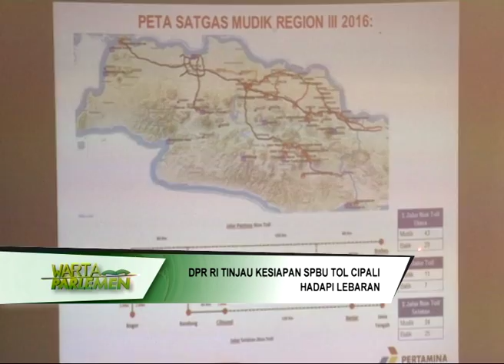DPR RI - KOMISI VII TINJAU KESIAPAN SPBU TOL CIPALI HADAPI LEBARAN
NARSUM: JOKO PURWANTO / Anggota Komisi VII DPR RI / FPPP / Dapil JABAR III
SATYA WIDYA YUDHA / Anggota Komisi VII DPR RI / FPG / Dapil JATIM IX